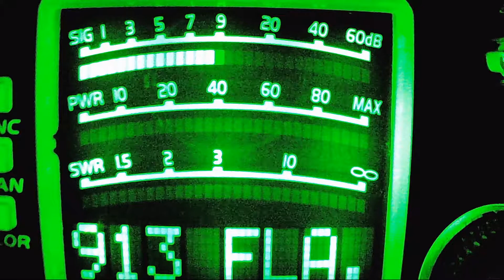50 VA, 85 VA, 44 VA